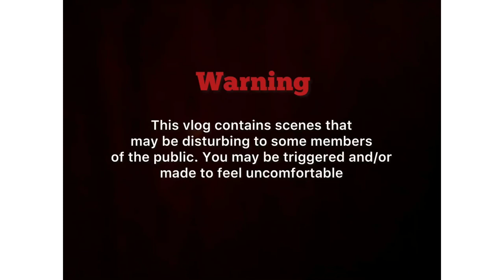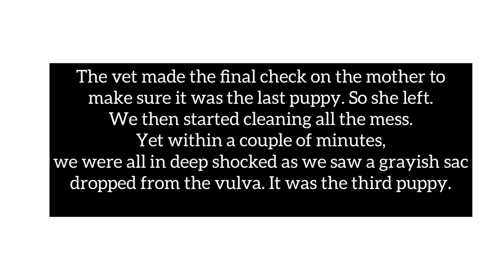Poodle giving birth the second time|The birth of Toy Poodles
Pompom gave birth for the second time. We officially have 7 poodles now.

Youtube Music Copyright

About the Poodles:
Their names are Pompom, Muffin, Olaf and Olaf. Based on the human year, Pompom is four years old and she is the oldest of all. Muffin is two years younger than Pompom. Meanwhile, Olaf and Olif are their offspring. Olaf and Olif is almost a year now.

About the Lady:
Hello, there! My name is Debora. My dogs and I are based in Bandung, Indonesia. On my channel, you’ll see lots of videos about vlogs with the poodles, the poodles’ routines, the poodles’ challenge, the lady's personal activities and etc. I do appreciate it if you stop by and enjoy my videos.